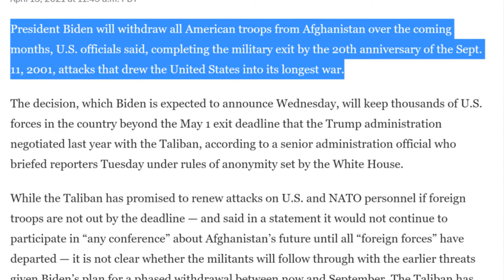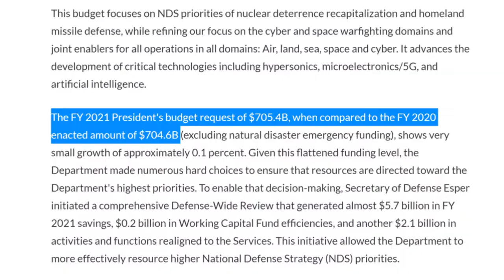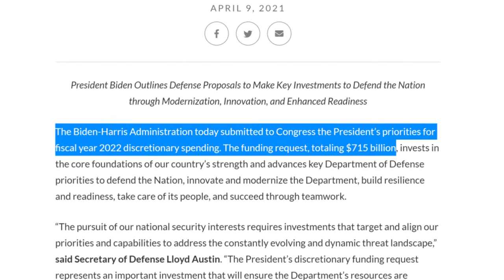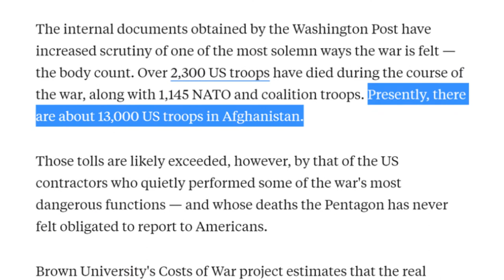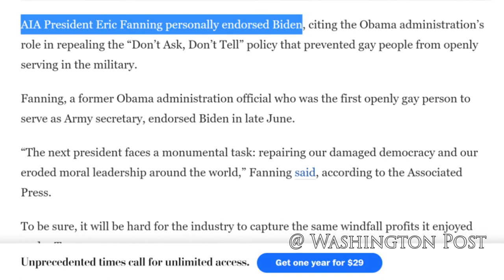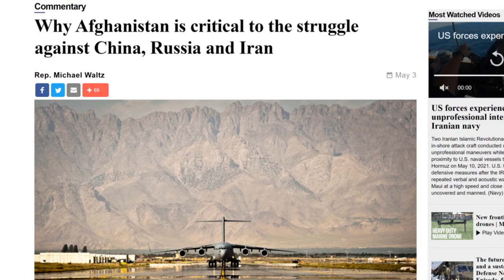Will Biden Leave Afghanistan?